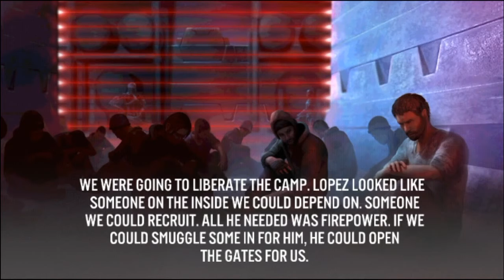SHOOT ROBOTS IN THE FACE : Terminator Genisys